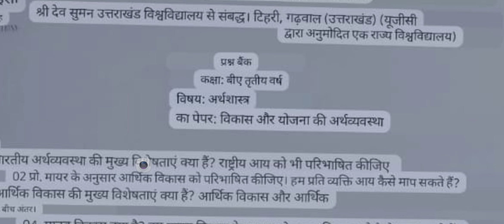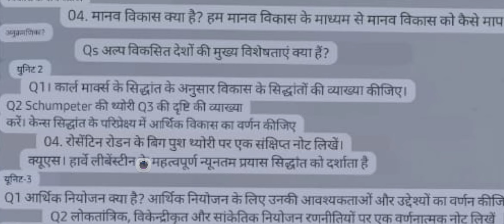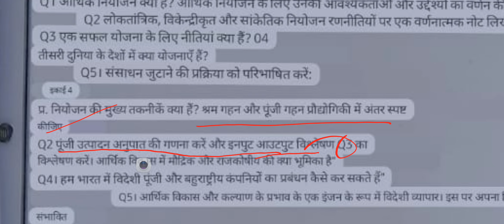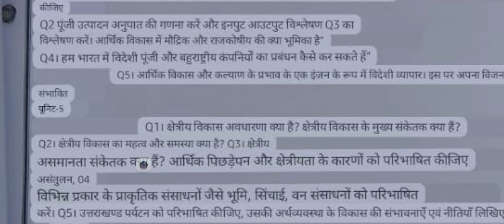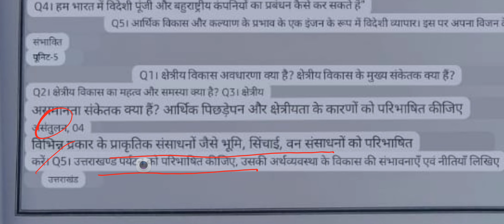विकास और योजना की अर्थ व्यवस्था BA THIRD YEAR ECONOMICS QUESTION BANK 🏦 FOR SRI DEV SUMAN UNIVERSITY